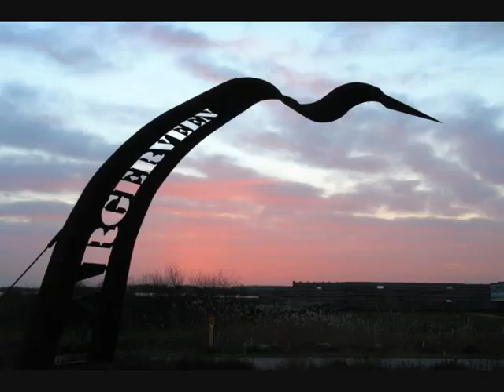Het Bargerveen Prachtig mooie dag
Foto's genomen in het Bargerveen in 2014